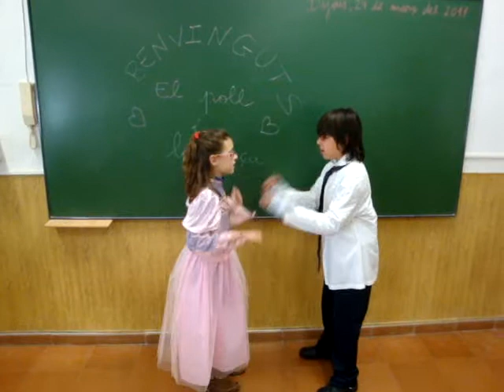El poll i la puça GRUP A